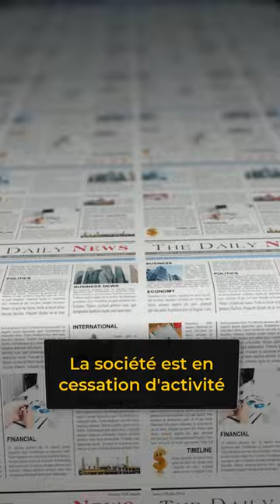En avion, LE PIRE n’est pas de louper son vol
En avion, LE PIRE n’est pas de louper son vol ➤ 7 Formations offertes pour vous aider sur YouTube et dans votre Business

Ce qui signifie que si vous cliquez sur un de ces liens de produits, je recevrai une commission. C'est une aide à cette chaîne qui me permet de continuer à créer des vidéos comme celles-ci.